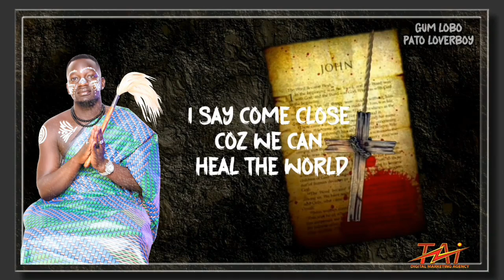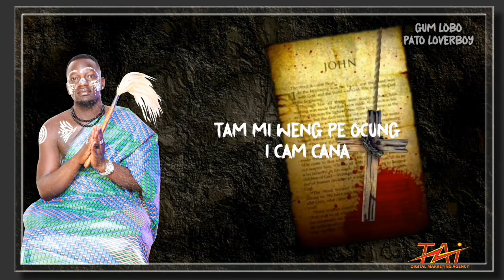Pato Loverboy - Gum Lobo (official audio 2022)